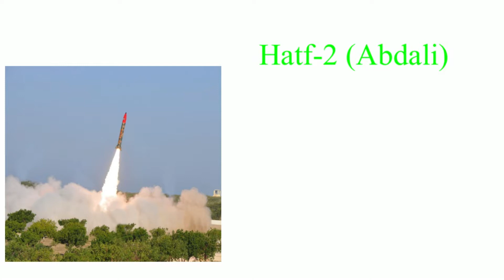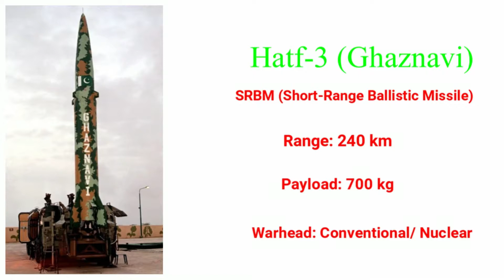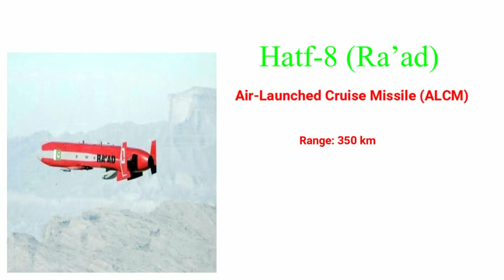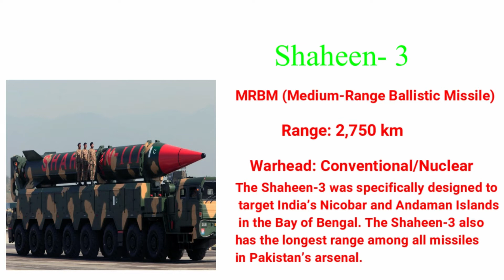Pakistani Ballistic Missiles || Pakistan most dangerous missiles || Pakistani missiles 2918 ||India